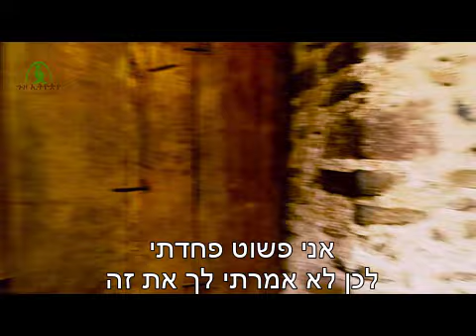טדי אפרו-אם לומר לך את האמת|באמהרית מתורגם לעברית Teddy Afro-Nigeregn Kalshign | ethiopian music